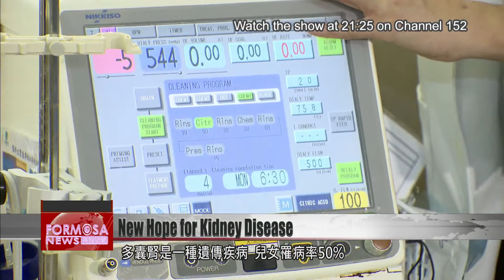New drug offers fresh hope for treating kidney disease without dialysis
A new medicine has brought a ray of hope for treatment of kidney disease. When the disease is detected early, it may be possible to delay the worsening of the condition for many years.

Dialysis is a taxing therapy for kidney disease. Long-term patients have to make regular trips to the hospital, impacting their life immensely. During a hospital check-up, a Taichung woman aged just 24 recently discovered she had polycystic kidney disease, the same as her late father.

Dr. Wang Chia-liang
Kuang Tien General Hospital
As her age increased, the cysts in her kidneys were getting bigger and bigger, worsening the function of her kidneys.

At the start of her life, the patient faced the possibility of decades of dialysis, Polycystic kidney disease is an inherited condition. The children of a patient have a 50% chance of inheriting the disease, which is hard to detect. If kidney function deteriorates over the age of 30, it’s too late to treat for many patients.

Dr. Wang Chia-liang
Our latest weapon is a medicine that can slow down the progression of chronic polycystic kidney disease, by about 30%. It’s a ray of hope for the treatment of this kind of disease.

The new drug, taken orally, was available on a special NHI license. It can inhibit kidney cysts from growing, bringing new horizons to the treatment of kidney disease. Doctors hope that alongside genetic testing, it will improve early detection and treatment of this debilitating condition.